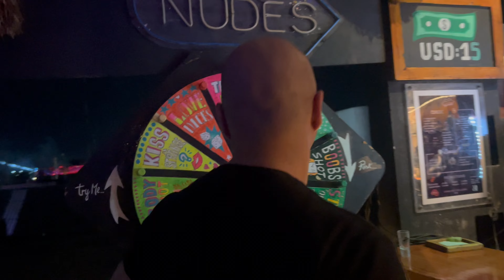In-Siders Mexico 2024 Bloopers unsensored